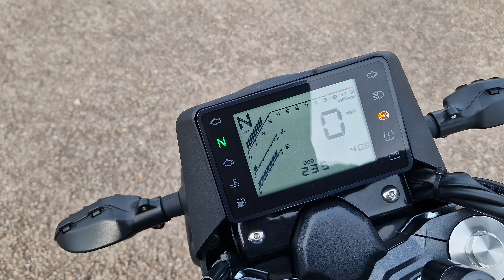2022 Zontes GK125 , only 235 miles available at stevelin motorcycles ramsey Cambridgeshire